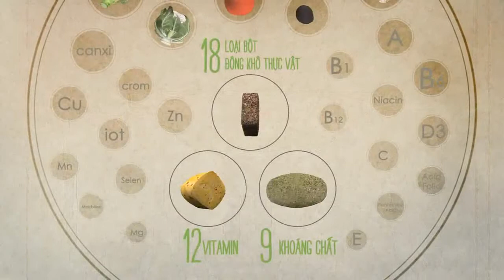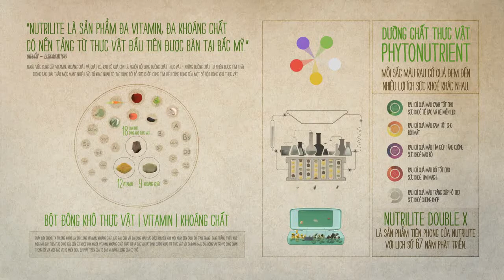Official Khắc phục thiếu hụt vi chất dinh dưỡng cùng Nutrilite Double X YouTube